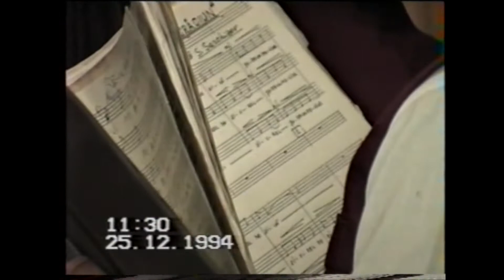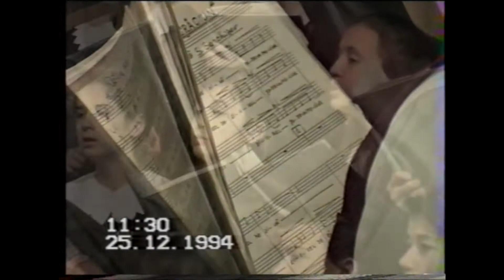Vocile Primăverii – Spectacol de Colinde de Crăciun, 25 decembrie, 1994, Sala cu Orgă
„Vocile Primăverii” – o distinsă și distinctă entitate artistică ce și-a făcut, de fiecare dată, apariția în aura unor prestigioase săli de concert, fie Sla cu Orgă sau Palatul Național, scena Filarmonicii din Chișinău sau a Filarmonicii din Botoșani, Sala cu Coloane din Moscova ori Sala Radio și Sala Palatului din București, ori scene în aer liber din Riga, alături de mii de coriști din Țările Baltice. Avândul, timp de 40 de ani, la timona „Vocilor Primăverii” pe același Ștefan Andronic, susținuți de dirijorii adjuncți: E. Baidaus, M. Țurcanu, N. Sprinceană și O. Tcacenco. Precum și maeștri de concert: M. Fomina, L. Filler, R. Brodschi, O. Nazaria, E. Giulai și L. Târșu-Bejenaru.
1. Colind – „Moș Crăciun”;
2. Colind – „Vino, gazdă la fereastră”;
3. „Crezul sau Simbolul credinței”;
4. I. Runcu – „Tatăl nostru”;
5. „Domnului dalbele flori de măru”;
6. „Nașterea lui Iisus”;
7. Colind – „Al Iudeii împărat”;
8. Colind – „Trei păstori se sfătuiră”;
9. Colind – „Aseară pe-nserate – Fecioara Maria”;
10. Colind – „Colinde, colinde”;
11. Colind – „Îngerul păstorilor a strigat”;
12. Colind – „O, ce veste minunată”;
13. Colind – „Astăzi s-a născut Cristos”;
14. Colind – „Sus la poarta Raiului”;
15. Colind – „Mărire-ntru cele-nalte”;
16. Colind – „La poartă, la Țarigrad”;
17. Colind – „Steaua sus răsare”;
18. Colind – „Bună dimineața la Moș Crăciun”;
19. Colind – „Sus mai sus”;
20. Colind – „O, brad frumos”;
21. Colind – „Colinde, colinde”;
22. Vorbește poetul Grigore Vieru.